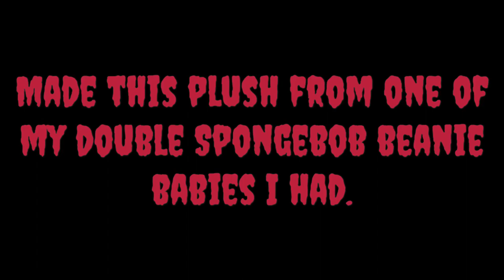Slendybob Plush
Had some help making this custom plush a while back.I think it turned out well!What do you guys think?